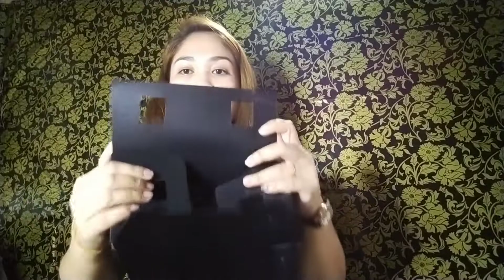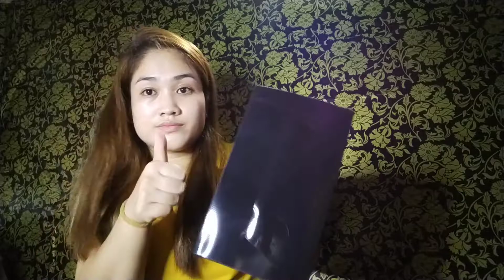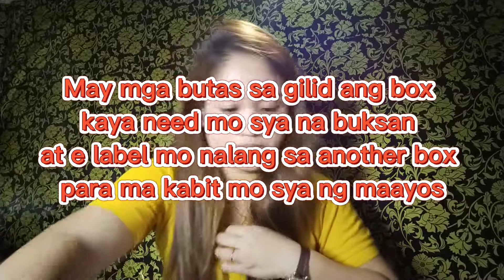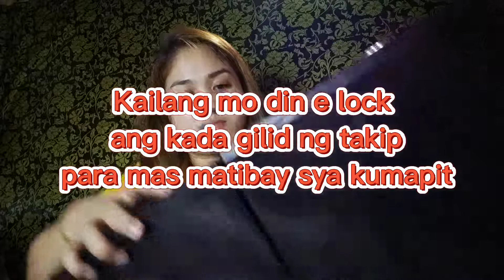How to assemble plastic shoe box | Easy tutorial | About AJ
Vlog Title: How to assemble plastic shoe box | Easy tutorial

Hi I'm from PHILIPPINES. 🤗
I'm glad that you're visiting my channel.
I'm glad to know your suggestions and opinions just drop on the comment section. 🤗😍